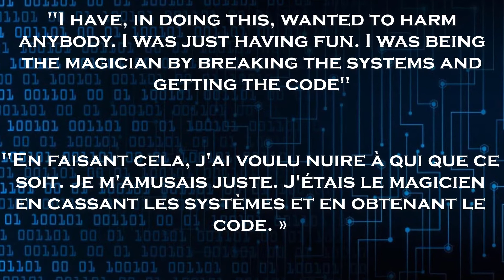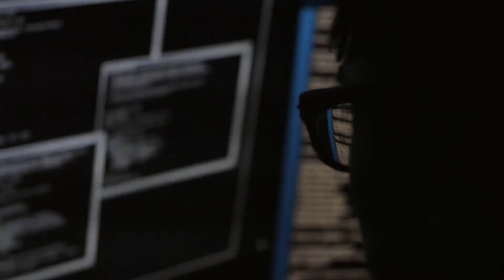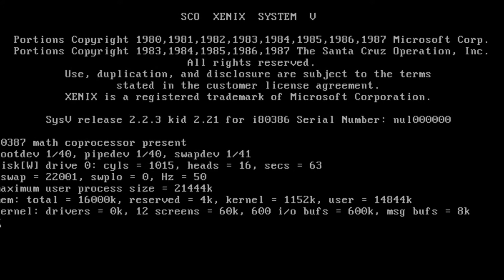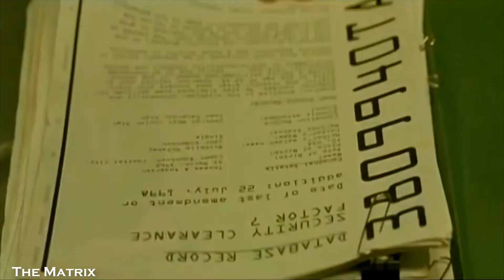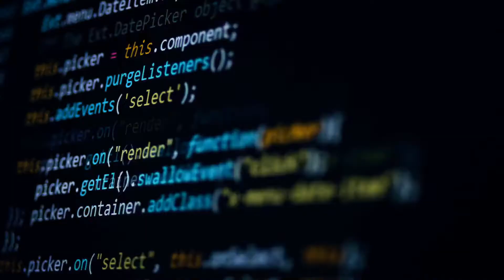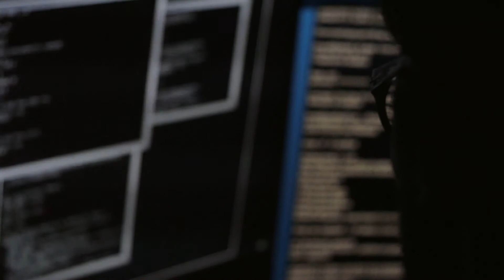COMMENT LE FBI A ATTRAPÉ LE HACKER LE PLUS RECHERCHÉ DE L'HISTOIRE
-Le FBI ? On aime tous regarder les séries ou les films policiers du FBI comme New York Unité Spéciale ou NCIS pas vrai ? Des fois même on a envie de jouer le rôle héroïque de ces agents, pour atténuer le taux de criminels dans le monde. Les histoires racontées dans ces films sont parfois des faits réels. On se demande comment ces agents forts et intelligents font face aux différents délits commis par des meurtriers, violeurs, cambrioleurs…